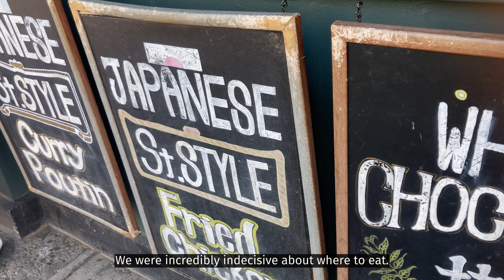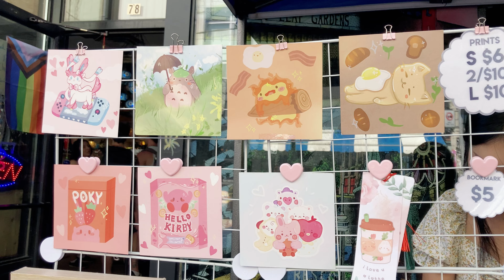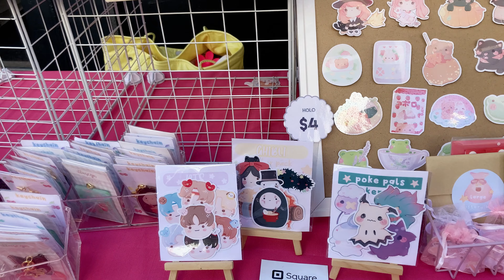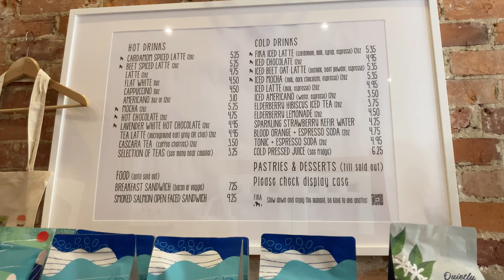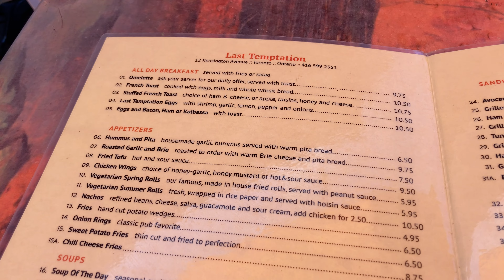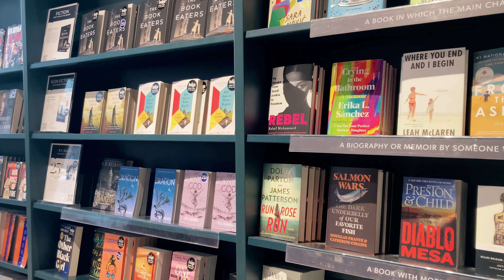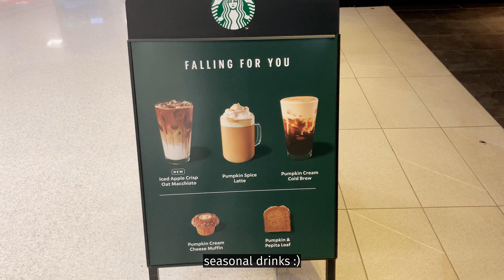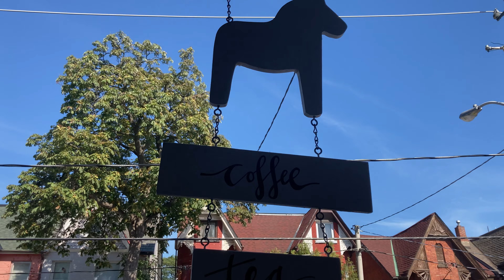Living in Toronto Diaries| Kensington Market, cafe hopping with friends, restaurants, walks| vlog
Hello everyone,
On this partly cloudy day, my best friend and I go downtown to Kensington Market to visit several cafes, listen to street performers, shop at the vendor booths and vintage stores and have lunch at a restaurant we've never been to before. With so much to do and admire in this artistic bohemian neighbourhood, we still try to find time in our day to slow down, go for a walk and take in the city around us. I hope you enjoy this vlog.
Jenicka

PLACES
Kensington Market| College St and Augusta Ave, Toronto
Pamenar| 307 Augusta Ave, Toronto
Jimmy's Coffee| 191 Baldwin St, Toronto
Fika Cafe| 28 Kensington Ave, Toronto
Last Temptation| 12 Kensington Ave, Toronto
Queen's Park| 110 Wellesley St W, Toronto
Indigo| 55 Bloor St W, Toronto, located in Manulife Centre

PEOPLE
IG: @cicicandlesco - homemade soy candles
IG: @illuscyn -  stickers, bookmarks etc.